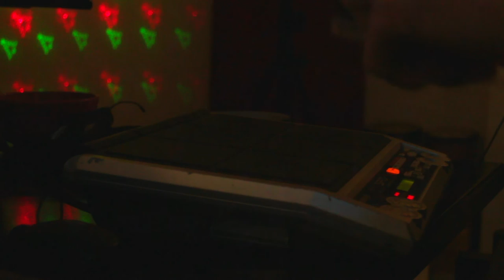Fun with the Roland SPDS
Thanks to a friend I can use this old lady called Roland SPD-S. Still sounds nice. Test Film with EOS M an Magic Latern.